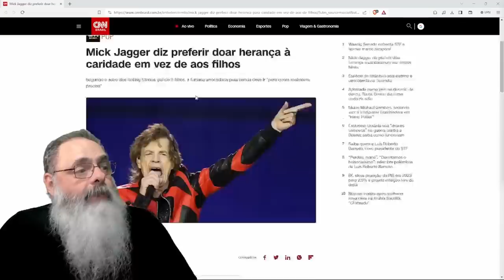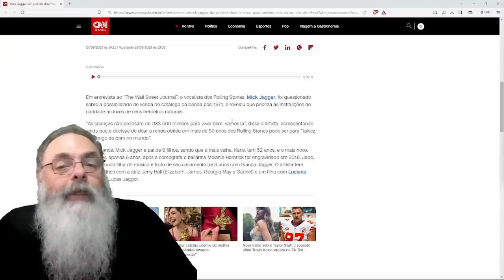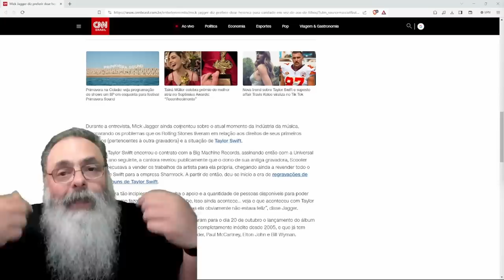MICK JAGGER diz que VAI DOAR a HERANÇA para CARIDADE ao INVÉS de DOAR para os FILHOS, mas E DAÍ?